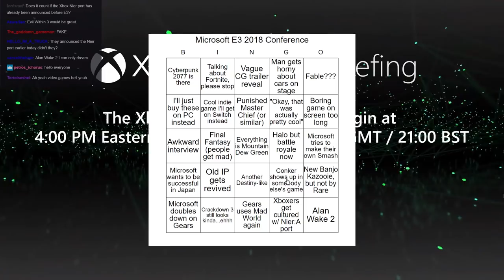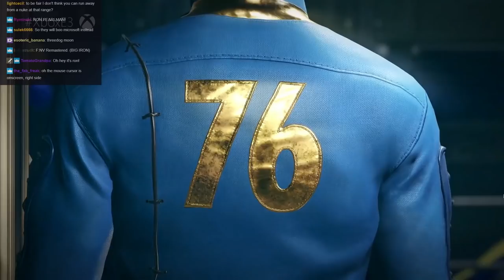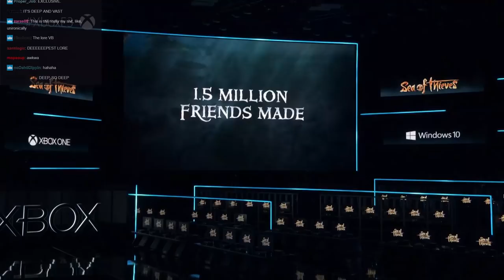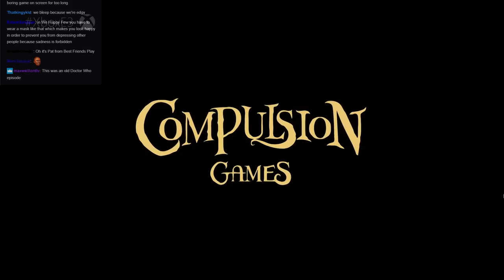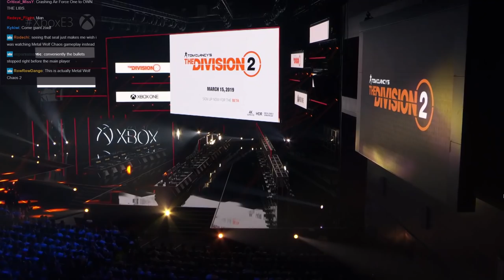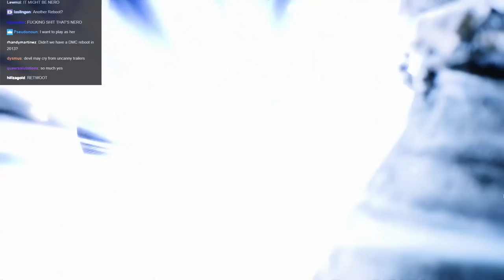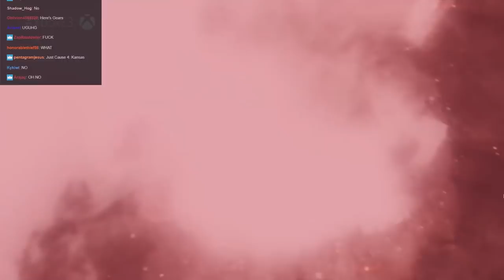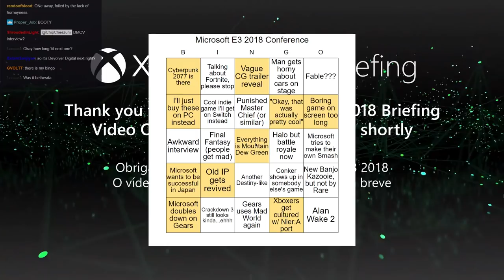E3 2018 #2 - Microsoft